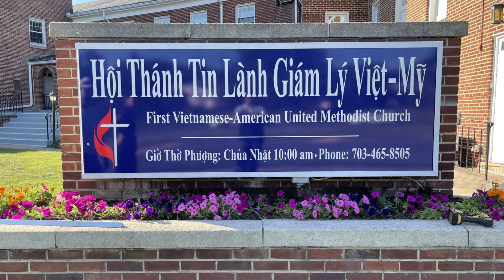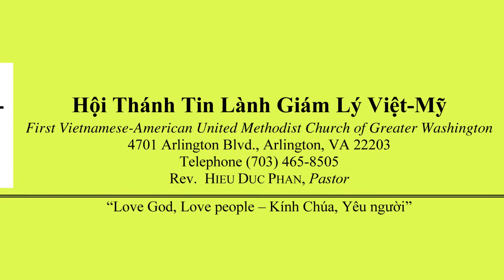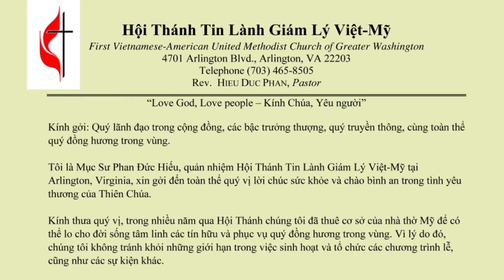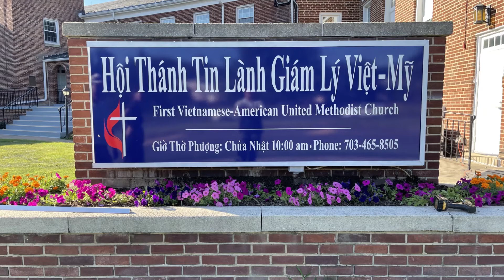Phỏng Vấn Đặc Biệt Hội ThánhTin Lành Giám Lý Việt-Mỹ Arlington Virginia về Lễ Khánh Thành Hội Thánh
Phỏng vấn đặc biệt với MS Phan Đức Hiếu Quản Nhiệm và Bà Huỳnh Thị Thanh Xuân của Hội Thánh Tin Lành Giám Lý Việt-Mỹ tại Arlington Virginia Hoa Kỳ về những sinh hoạt hiện tại và tương lai của Hội Thánh.. Đặc biệt là lễ khánh thành của Hội Thánh sẽ được tổ chức vào ngày 11/7/2021 lúc 10:00 sáng..